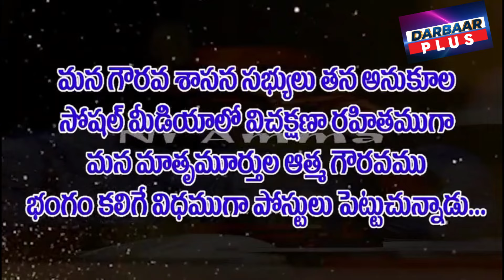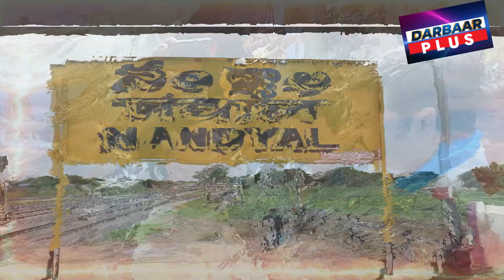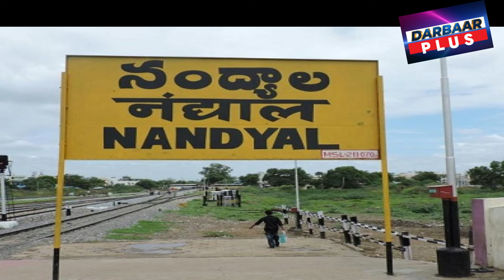MLA శిల్ప సారి చెప్పాలి - గోకుల్ రెడ్డి l darbaarplus l Gokul Krishna Reddy wonts say sorry to MLA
Darbaar Plus is most popular YouTube Telugu News Channel in Andhra Pradesh. India. Darbaar Plus is organized by Senior Journalist  Zakirr Darbaar.

Gokul Krishna Reddy wonts say sorry to MLA